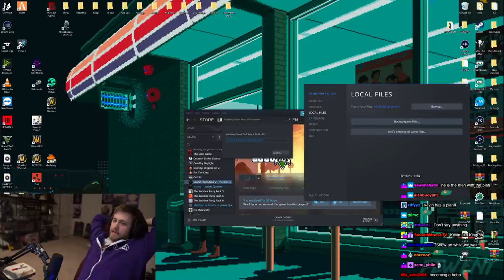Life of Kevin Whipaloo (The Return) ep. 1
Ep. 2 coming tomorrow.